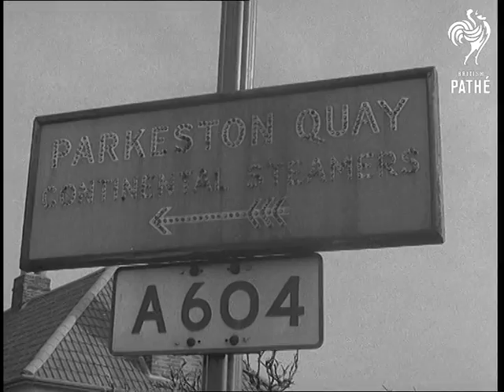Selected Originals - Duke Of York Aka Matt Heads For Home (1958)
Selected originals (offcuts, selected scenes, out-takes, rushes) for story "Matt Heads For Home" 58/32.

Material used in newsreel story - some extra shots.

Harwich, Essex.

GV Ship Duke of York coming into dock at Harwich with Matt & Jean Busby on board. SV Stern of "Duke of York" and ropes being thrown onto quayside. SV Men on quayside making ropes fast. CU Name "Duke of York" written on stern of boat. GV Activities on quayside. SV "Duke of York", with lifeboats. SV Officer standing on deck, in front is a sign "Keep Clear of Propellor". GV Winch being worked. SV Flag on stern of ship, pan to show water lapping round stern. CU Signpost reading "Parkeston Quay, Continental Steamers". CU Sign reading "Harwich, Parkeston Quay 1 Mile".

(Orig. Neg.)
 FILM ID:1527.14